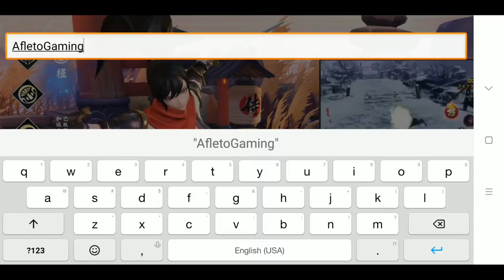Soul of the Soul - The Legend of the Moon 『侍魂-胧月传说』 (BETA) | Action RPG | Gameplay | Android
Game: Soul of the Soul - The Legend of the Moon 『侍魂-胧月传说』 (BETA)
Genre: Action RPG
Developer / Publisher: Tencent
Platform: Android
Language: Chinese
Voice: Japanese